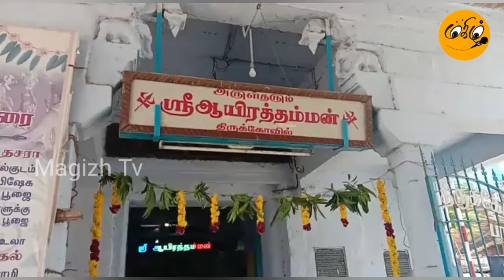16 ஆம் தேதி குடியேற்று விழா, 26 ஆம் தேதி 11 சப்பரம் வீதி விழா - பக்தர்கள் கோலாகல கொண்டாட்டம்